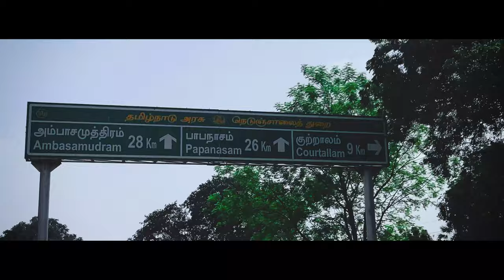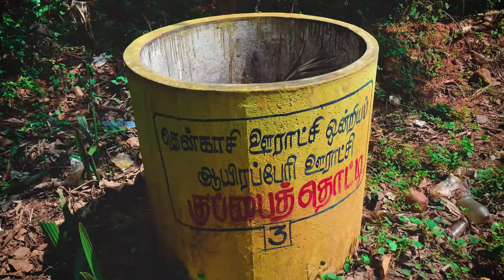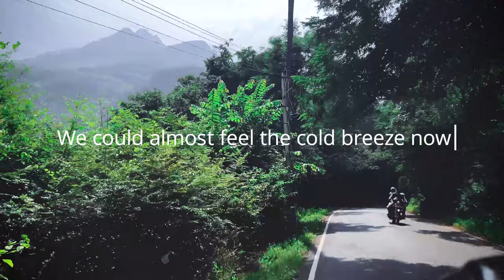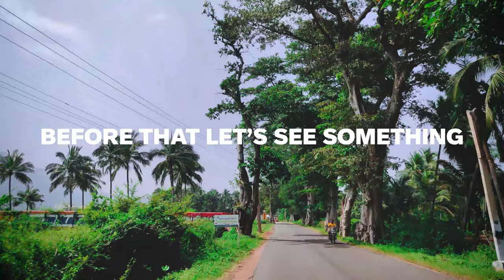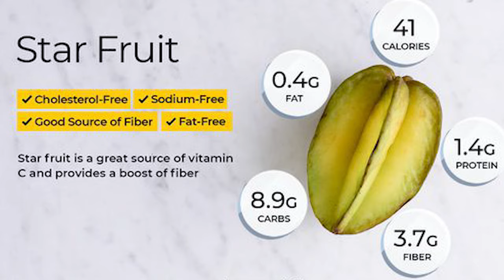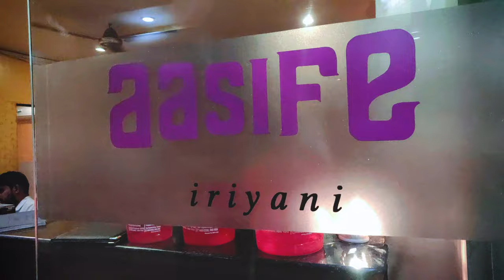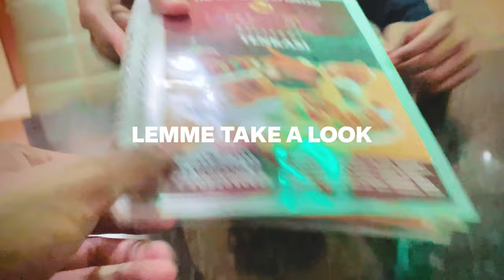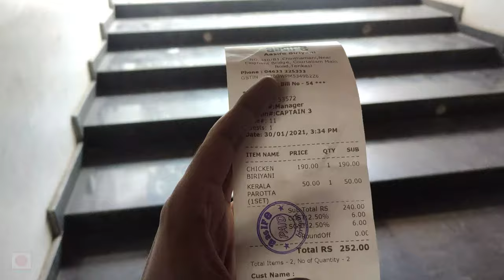Gem of south tamilnadu - Coutrallam waterfalls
Welcome to this travel vlog where I (Siva Prakash) and my cousin (Ashwin) explore the various waterfalls and their surroundings in and near courtallam. This is my first attempt at making a video this long.
Try to watch this video when you have some free time or time to relax ;)
Special thanks to SweetCorn Owner Annachi for giving some valuable insights! Anna, If you see this video, Drop a comment  :)

Friends/Colleagues and Random People of the internet, If you like this video, kindly share this with your friends...

Your love and support are the only things that have guided me so far in this Journey..

Intro: (0:00)
Start of our Journey: (0:34)
Entry to Old Courtallam: (2:17)
Old Courtallam: (5:55)
Leaving Old Courtallam: (7:02)
Visiting a WaterPond: (8:28)
Intermission: (9:15)
Path to Five Falls: (10:00)
Snacking at Five Falls: (12:19)
StarFruit Review: (13:58)
Food Review:(16:29)
MUSIC-2🔻"Sapajou - The Way To You" is under a Creative Commons (CC-BY 3.0) licenseMusic promoted by BreakingCopyright
MUSIC-4🔻"Shahed - Indian Fusion" is free to use anywhere as long as credit is Shared.
MUSIC-5🔻"Roa - Lights" is under a Free To Use on YouTube licenseMusic promoted by BreakingCopyright